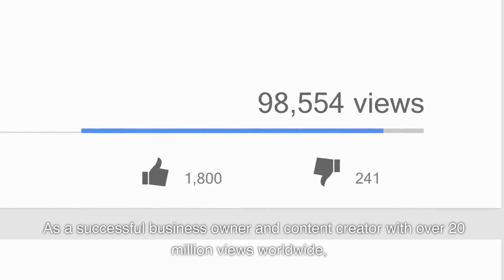Dealing with Separation Anxiety in Dogs | Funniest Animals Views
You're not alone if you're a pet parent struggling with a dog who experiences separation anxiety. In this video, we share expert tips on how to deal with separation anxiety in dogs. We cover everything from understanding the root causes of this common issue to implementing practical solutions like gradual desensitization and counter-conditioning.

Learn how to create a positive association with departures and arrivals, establish a consistent routine, and mentally stimulate your furry friend.

Help your dog overcome separation anxiety and live a happier, more relaxed life with our proven strategies.